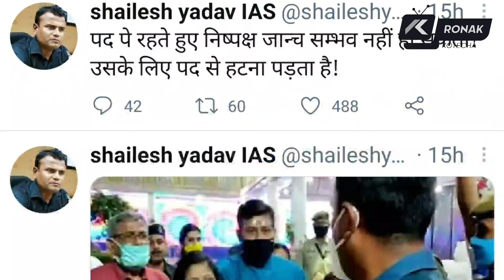Tripura DM Out of Agartala | Purjari Takes His Revenge | Files a Court Case Against Assault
We all saw the shocking video footage of the Tripura District Magistrate Dr. Sailesh Kumar Yadav terrorizing the guests at a wedding hall in Agartala by abusing them, hitting them and then arresting them. Now, the latest news in the case is that the Tripura High Court has shifted the DM out of Agartala. And do you know how this happened?  Here’s how. A Ronak Kotecha Revealer

Footage source: East Mojo

Whenever you don’t find me here, check me out

Also, wanted to let you guys know that my dear friend Gourav has come up with a superb one stop stop solution for all your government and legal documents. It’s called eSahayak.  So if you need anything like from Marriage Certificate, Caste Certificate, General Will, Power of Attorney, Rent Agreement to anything else, e-Sahayak will be there for you.
Especially, during these tough times when being digital is the need of the hour, people can stay at their home and can get their government and legal documents done from eSahayak in a hassle free manner!

Visit this special link he created for us – our YouTube family